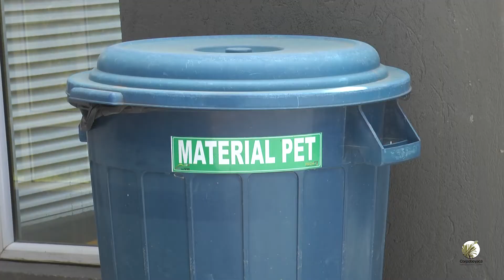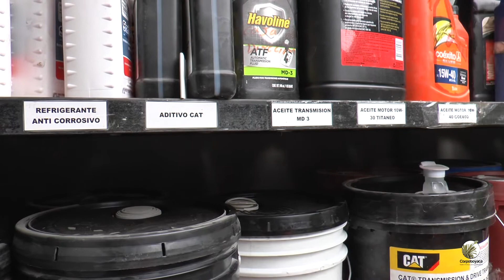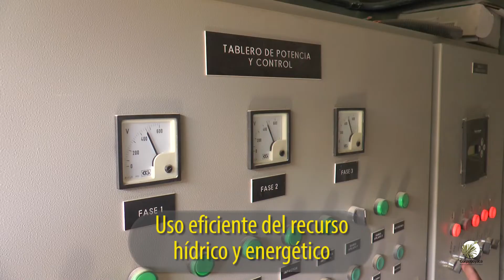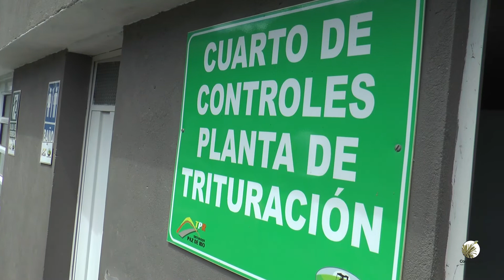Triturados Paz de Rio - COMPAS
El programa COMPAS - Compromiso con la Productividad Ambientalmente Sostenible, creado por Corpoboyacá para acompañar y asesorar a las empresas boyacenses en uso eficiente de los recursos naturales, en reconocimiento a las empresas que acogieron estos principios y recomendaciones, ha querido resaltar mediante la serie Aliados del Ambiente, a las 10 empresas que cumplieron con todos los procesos en ahorro y eficiencia del recurso hídrico y energético, a su vez el manejo y aprovechamiento de los residuos.